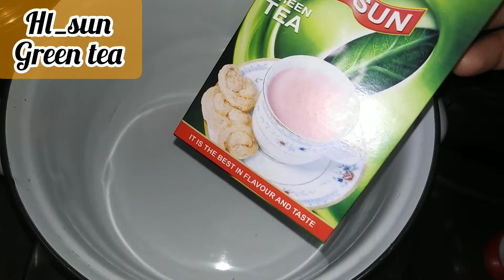Winter special green tea kehwa || pink tea || recipe by cooking with ersha🍽️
Ingredients :
1/4 cup green tea
1 tbsp sugar
2 pinch baking soda
4 green cardamom
2 star anise
6 cups water
4 cups chilled water

Try this green tea kehwa!